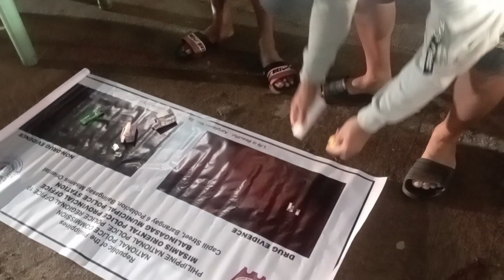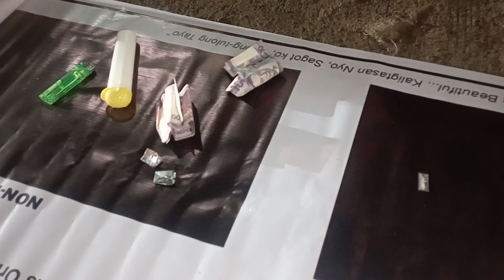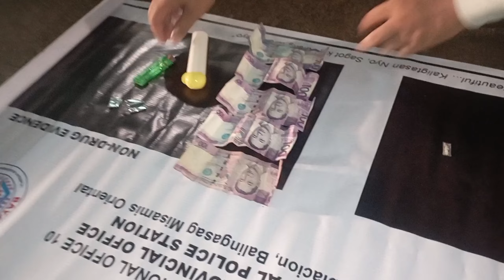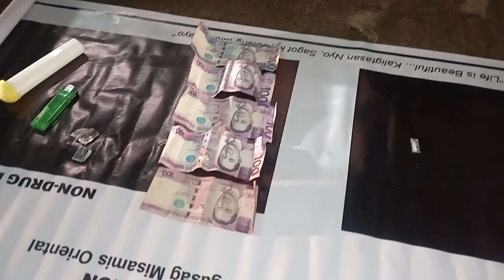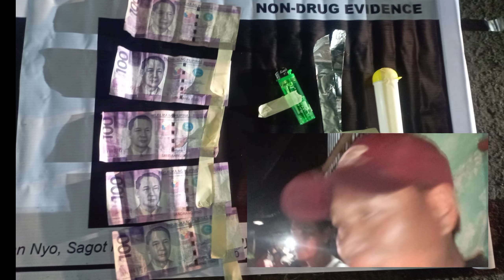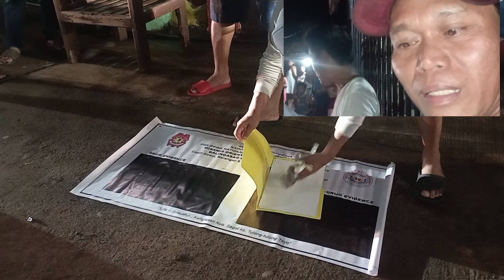ACTUAL VIDEO:Drug Dealer na BM-29 sa BLANCO BALINGASAG